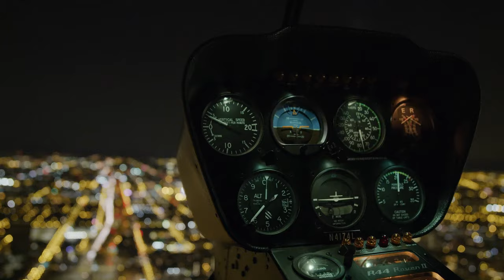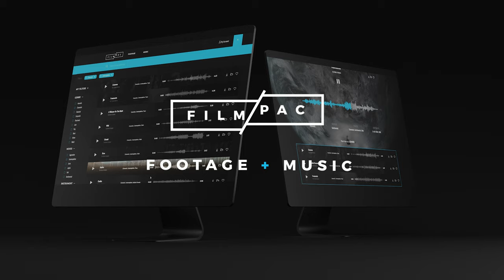FILMPAC Music and Stock Footage | Artist Spotlight - "Uphill Battle" by J Scott Rakozy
This mock film trailer was produced by Alexa Digital Media as a promo for the song "Uphill Battle" by J Scott Rakozy using stock video from FILMPAC, a subscription membership site with tons of high quality royalty free stock footage and great music.

About The Artist:
Wisconsin-born composer J Scott Rakozy immerses himself in the cinematic, from simple melodies to blockbuster trailer cues. His tones and musical voicing are a unique and sought-after complement to high-end branded contant worldwide.